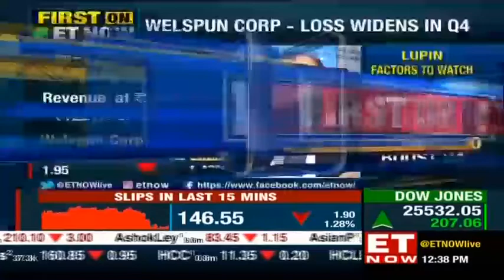Welspun Corp MD CEO Vipul Mathur on Q4 loss, says "from growth perspective, absolutely on track"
Welspun Corp MD CEO Vipul Mathur has positive words to share on company's negative performance in Q4. Speaking from long term perspective, it is a bright side. To know more, Tune in!